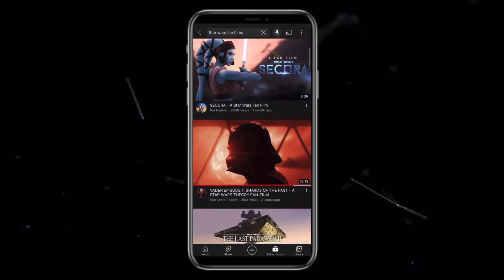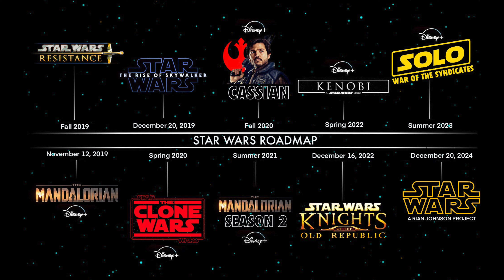5 THINGS DISNEY NEEDS TO DO TO FIX STAR WARS! Kenobi Review/Rant!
IMO Reviews, well, rants about Kenobi and the guidance Disney have offered to the franchise since the record breaking purchase took place.

Here are five things disney need to do to fix Star Wars.